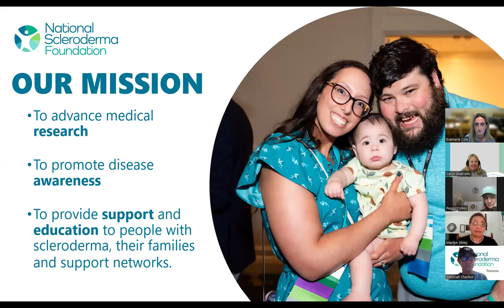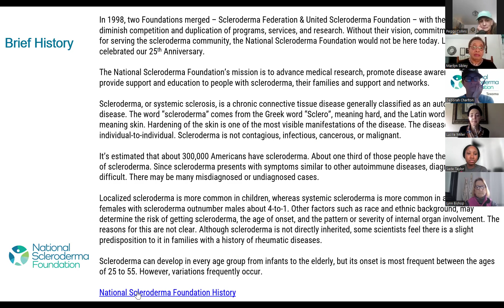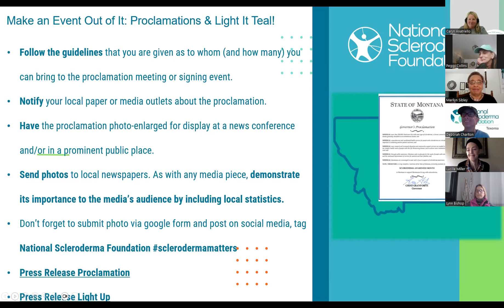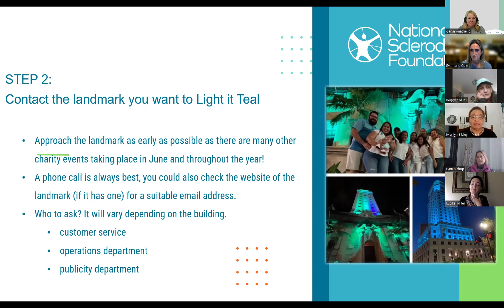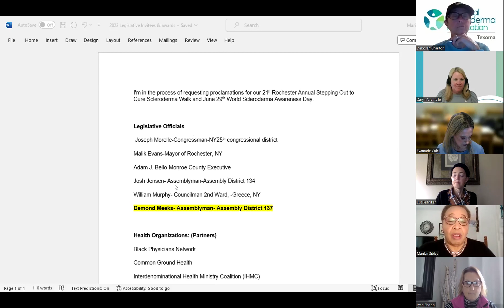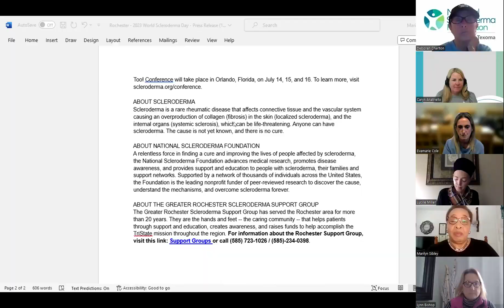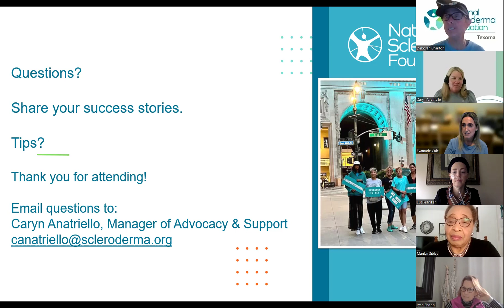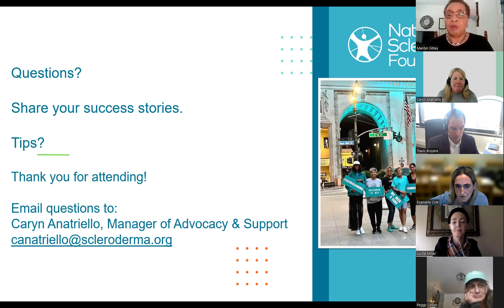Proclamations & Light it Teal 2024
A training on how to ask for proclamations and light-ups in your community during June Scleroderma Awareness Month.
02/2024 National Scleroderma Foundation